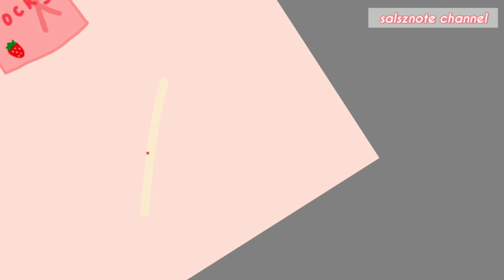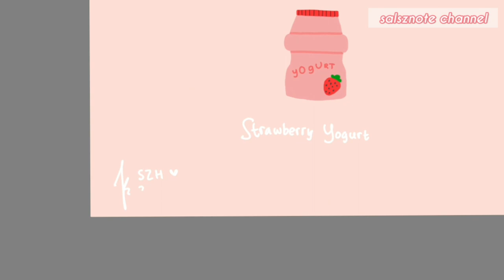All About Strawberry - Draw with me 🎨 Autodesk SketchBook on Samsung Galaxy Tab S6 Lite🌙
⛔ i can't draw HUMAN and ANIMAL ⛔